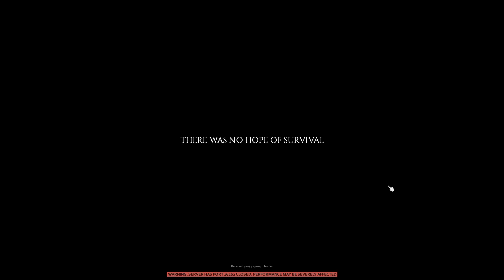We Tried Playing With Sprinter Zombie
The fact that we didn't die immediately means that we aren't the worst zomboid players